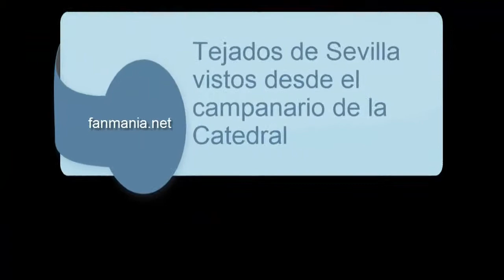Tejados de Sevilla desde el campanario de la Catedral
Los tejados de Sevilla se ven así desde el campanario de la Catedral, cada mirada es distinta.